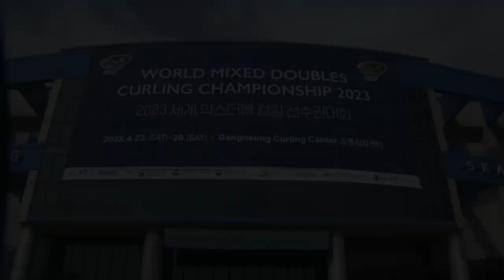JAPAN v TÜRKIYE - Round robin - World Mixed Doubles Curling Championship 2023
Highlights from the Korea v Netherlands round-robin game at the World Mixed Doubles Curling Championship 2023

Watch games live from the championship and full replays on The Curling Channel

Full games on The Curling Channel may be blocked in your country due to broadcast partner agreements.